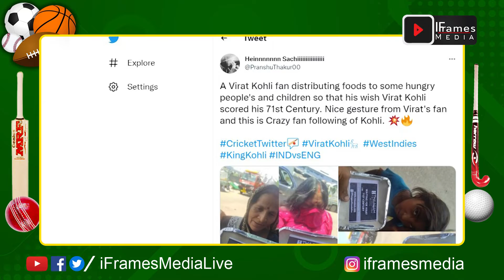Fan Distributes Food Packets Wishing For Virat Kohli’s 71st Century Next Match | Iframes Sports